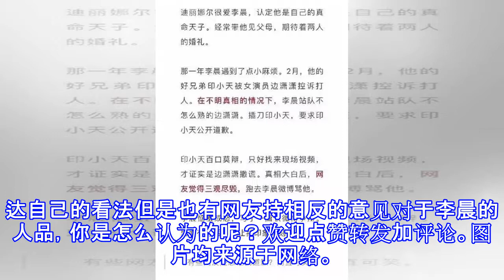一夜之间“大黑牛”人设崩塌，网友感慨原来被骗了这么多年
一夜之间“大黑牛”人设崩塌，网友感慨原来被骗了这么多年 昨天，一篇名为《渣男李晨现形记》的文章突然火遍网络，文中起底李晨与前女友们之间的恩恩怨怨，以及与范冰冰之间所经历的事情。文中细数了“插刀教”“心形石头”等事件。对此，网友纷纷表达自己的看法但是也有网友持相反的意见对于李晨的人品，你是怎么认为的呢？图片均来源于网络。